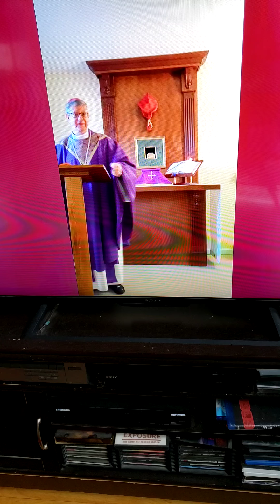March 29, 2020